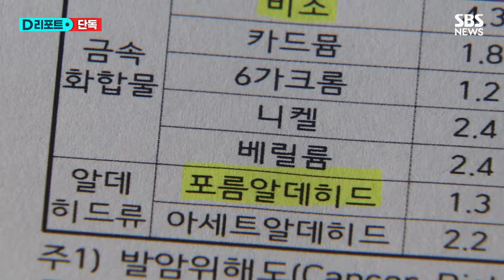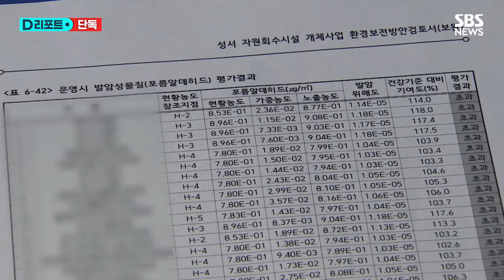[단독] 33만 명 사는 곳에 소각장 증설…발암물질 '초과' / SBS /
30여 년째 운영 중인 성서 자원회수시설.

1호기가 있던 자리엔 공사가 한창입니다.

기존 160톤이던 하루 쓰레기 처리 용량을 360톤까지 늘리는 작업입니다.

현재 가동 중인 2,3호기도 대보수 공사가 계획된 상황.

쓰레기 직매립이 금지되는 2030년이 되면 무려 하루 680톤의 폐기물을 처리하게 됩니다.

그런데 소각장이 증설되면 주민들이 발암성 물질에 과도하게 노출될 수 있단 대구시의 보고서가 발견됐습니다.

취재진이 입수한 환경영향평가서에 따르면 발암 위해도 평가에서 기준치를 초과한 건 2개 항목입니다.

포름알데히드와 비소, 모두 1급 발암물질입니다.

해당 평가서는 현재 성서 소각장의 2,3호기가 가동 중인 상황에서 사업지구 반경 3km 내의 지점을 측정한 뒤 1호기 가동에 따른 가중치를 계산한 결과입니다.

특히, 포름알데히드는 현 상황에서 측정된 수치도 이미 기준치를 넘어선 걸로 나타났습니다.

암 발병의 경우 100만 명 중 1명 이하일 때 정상인 것으로 평가되는데, 포름알데히드는 10만 명 중 4.12명, 비소는 10만 명 중 1명이 암에 걸릴 수 있다고 나와 있습니다.

특히 포름알데히드는 3킬로미터나 떨어진 곳을 포함해 39개 모든 측정 지점에서 발암 위해도가 기준치를 초과한 걸로 나타났습니다.

이 범위 안에 현재 주민 33만 명이 거주하고 있습니다.

대구시는 오염원 배출 원인으로 주변 사업장들을 꼽았습니다.

[양원호/대구가톨릭대 보건안전학과 교수 : 현황 농도가 이렇게 문제가 있다 그러면 그 지역에 사실은 소각장이 들어오는 게 안 되는 거거든요.]

대구시는 주변 사업장 오염 저감시설 지원과 사후 모니터링 등의 대책을 이행하는 조건으로 지난해 대구지방환경청과 협의가 끝난 사안이라고 선을 그었습니다.

대구시는 주민지원협의체의 공식적인 요구가 있을 때 환경영향평가 결과에 대해 설명하겠다고 밝혔습니다.

(취재 : 박가영 TBC, 영상취재 : 고대승 TBC, CG : 최성언 TBC, 제작 : 디지털뉴스편집부)